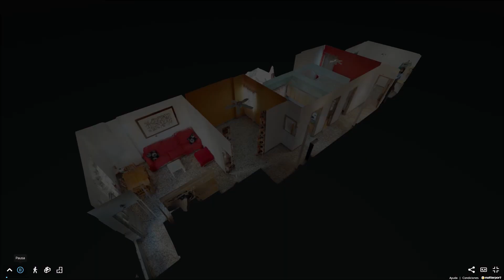Calle Tania Los Majuelos